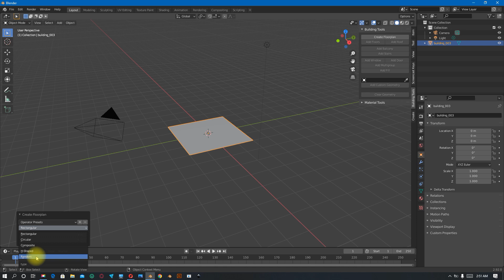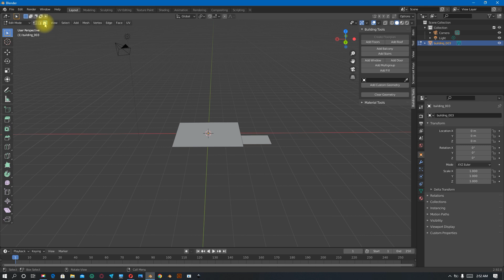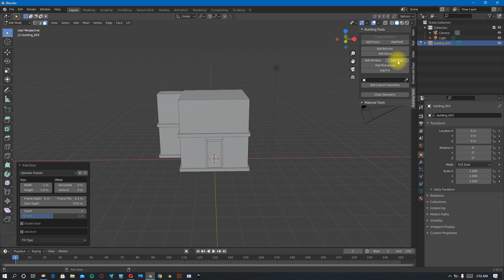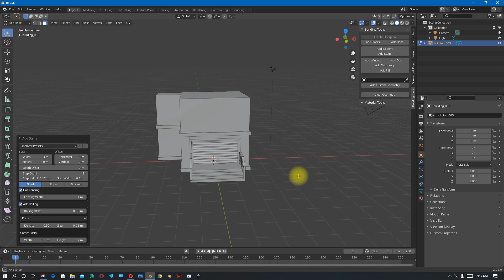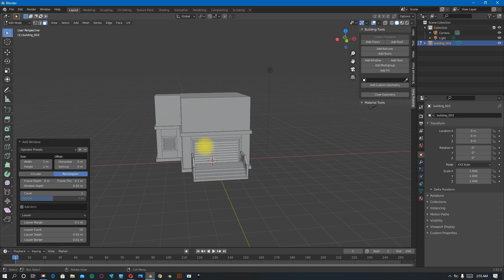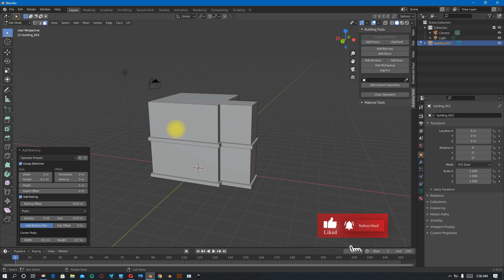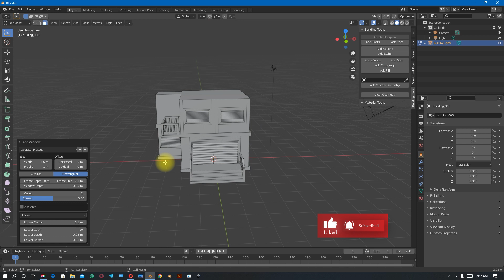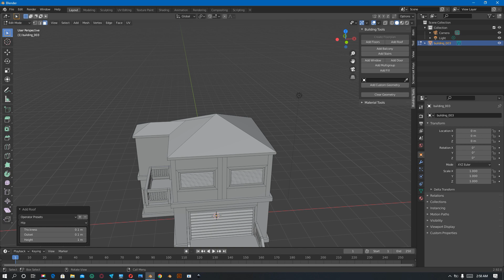Building Tools For Blender - Free and Awesome Open Source Add - On